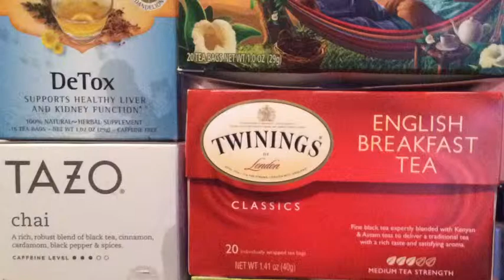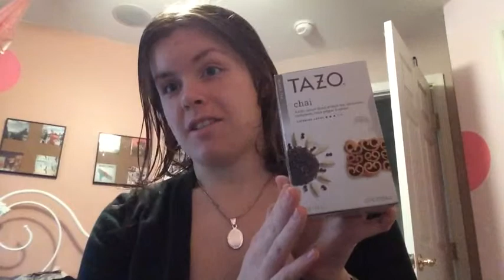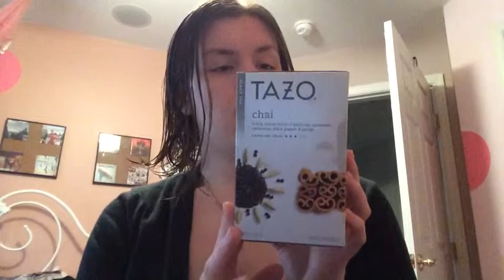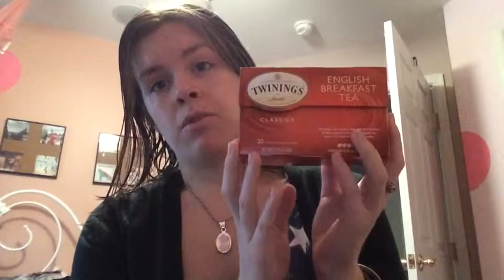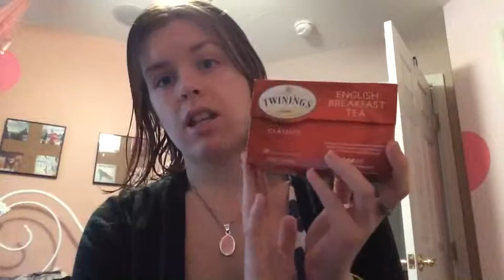My Favorite Teas! | January 2014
I show you my current favorite teas at the moment! Be sure to like this video if you enjoyed! You'd be an awesome person if you did!

The teas featured are:
Yogi Detox Decaf Tea, Celestial Seasonings Decaf Sleepytime Vanilla Herbal Tea, Twinings of London Caffeinated English Breakfast Tea, Lipton Green Tea Decaf Superfruit in Black & Pomegranate, and Tazo Chai Tea Caffeinated

As always, opinions are my own, and isn't sponsored at all.